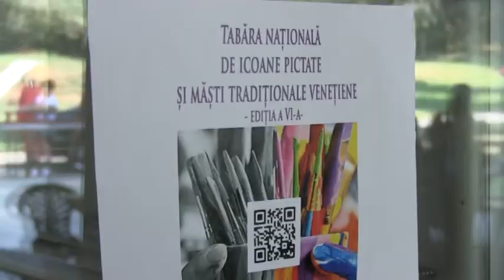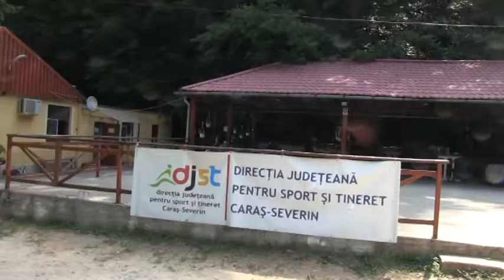Tabăra națională de icoane pictate, măști tradiționale venețiene și olărit de la Râul Alb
80 de elevi din întreaga țară au participat, timp de o săptămână, la Tabăra națională de icoane pictate, măști tradiționale venețiene și olărit, ajunsă la cea de-a VI-a ediţie şi desfăşurată în Centrul de agrement Râul Alb. Pe perioada taberei, tinerii doritori şi dispuşi să experimenteze au beneficiat de îndrumarea echipei coordonatoare, având la dispoziţie sticlă, blaturi de lemn, pensule, culori, materiale ceramice, materii prime din ghips, hârtie, fimo, textile, sfoară şi materiale reciclabile, culori acrilice şi unelte pentru prelucrarea acestora. Citeste tu mai multe aici